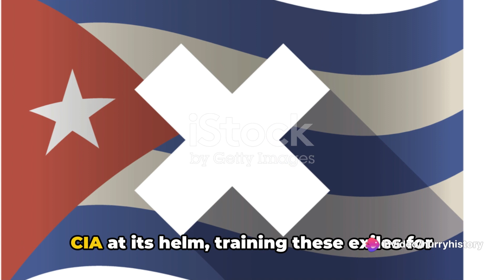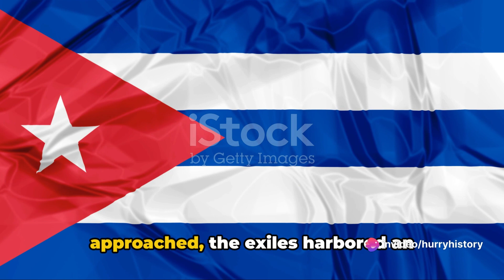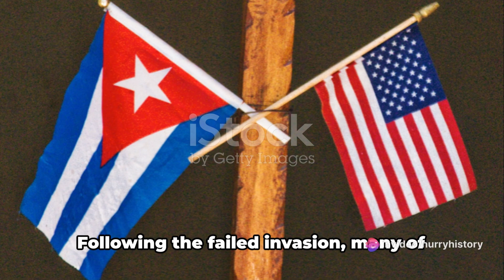The Bay of Pigs: A Failed Coup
The Cuban exiles who participated in the Bay of Pigs invasion were a diverse group of individuals who sought to overthrow Fidel Castro's government.